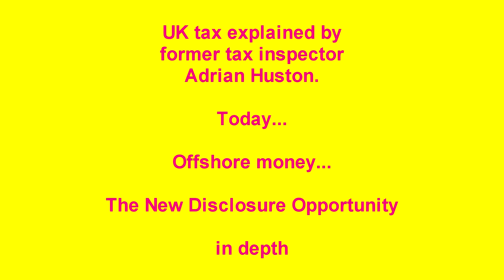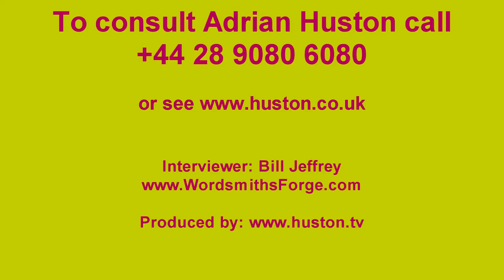New Disclosure Opportunity - in detail - offshore income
Former tax inspector Adrian Huston ) gives more detail for viewers who may need to register under the NDO.  This is if they have not paid enough UK tax on some offshore investments, accounts or assets. Includes who is covered, what about undisclosed UK income,deadlines and 'What if I can't afford to pay?' The NDO - New Disclosure Opportunity - requires registration by 30 November 2009. Interviewed by Bill Jeffrey.